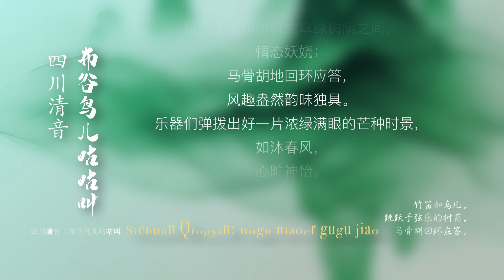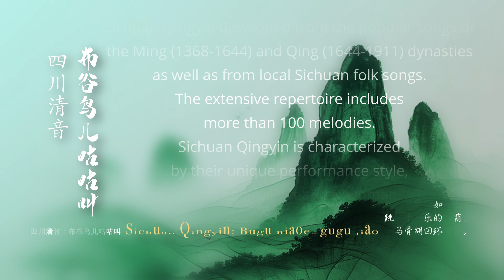四川清音：布谷鸟儿咕咕叫，改编：孟庆华 | Sichuan Qingyin: Bugu niaoer gugu jiao (The Hungry Cuckoo bird)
Selected from Rhymoi Album "Xiao Qu’ Er"
选自瑞鸣音乐专辑《小曲儿》

改编：孟庆华
Composer and Arranger: Meng Qinghua